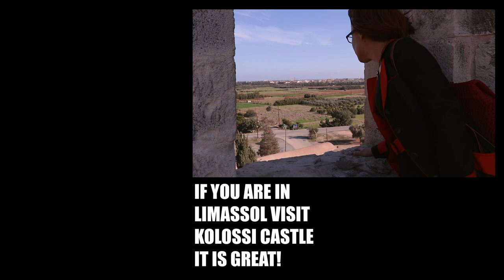What does Commandaria taste like?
What does Commandaria taste like? The traditional wine of Cyprus is explored in this video. Today WineScribble visits Kolossi Castle in Limassol, Cyprus and shares her five facts about Commandaria wine. Find out more about the oldest appelation named wine in history, including the scandals of the middle ages. Enjoy the presentation!

LOVE THIS?

"Piano Sway"
Jay Man - OurMusicBox